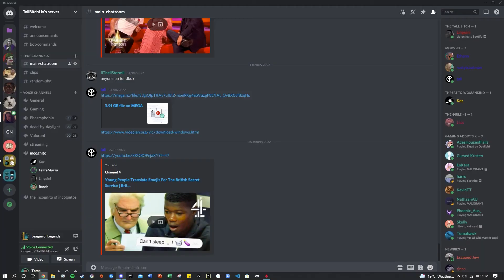Just having fun with the people that matter :)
Ransha goes the wrong way.
Liv makes more questionable sounds with her mouth.
Aidan does a Tutus.
Max comments on the size of someone's genitals.
Liam ends up with more assists than deaths.